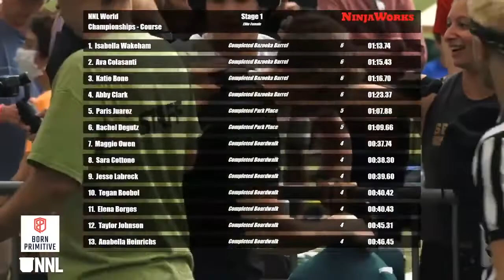Matthew Bradley Stage 1 | 2021 NNL World Championship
Don't let the Snorlax fool you - Matt Bradley's run was lightning fast.